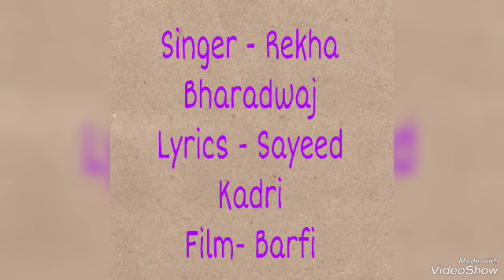Phir le aya dil/Dr Abhiruchi Tuli/Rekha Bhardwaj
Film- Barfi (2012)
Lyrics - Sayeed Kadri
Original singer - Rekha
Bharadwaj